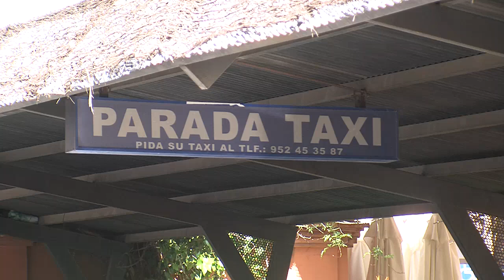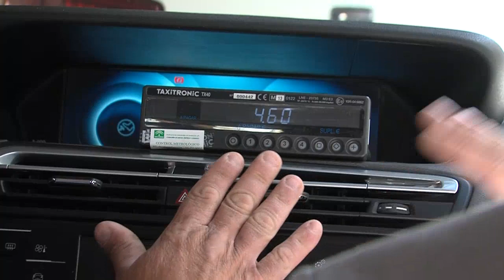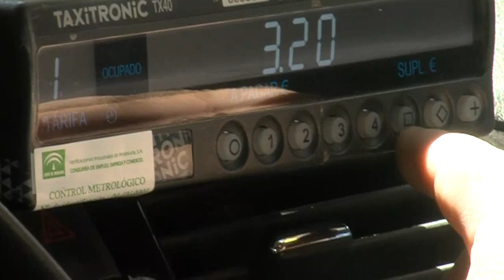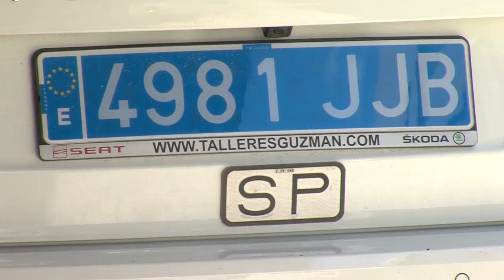TAXI COÍN 110419 NOT1